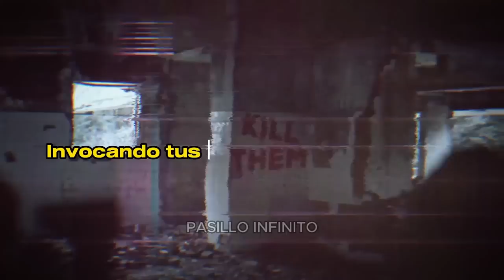Lo Impensable Grabado: No Creerás lo que Estas Personas Presenciaron l Pasillo Infinito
"Lo que comenzó como grabaciones cotidianas se transformó en escenas de misterio y terror. Descubre lo impensable que estas personas lograron registrar. ¿Estás listo para cuestionar lo que ves?"